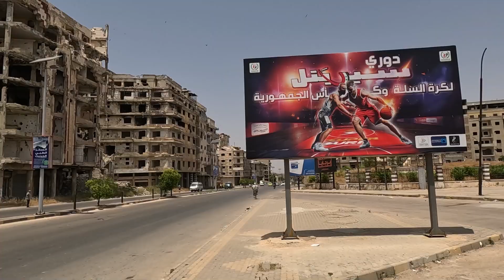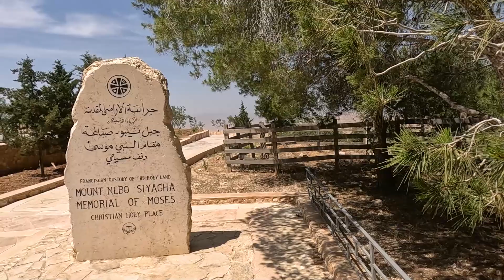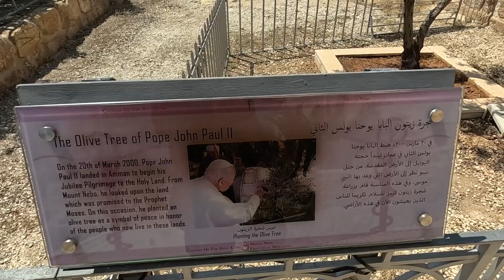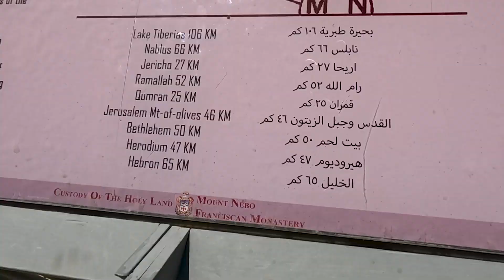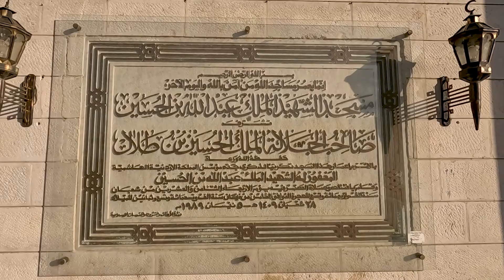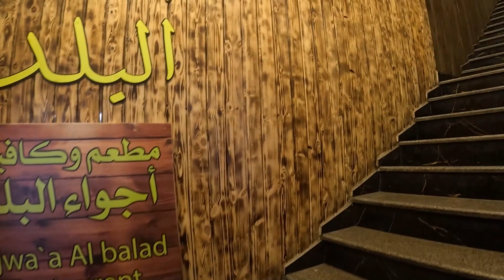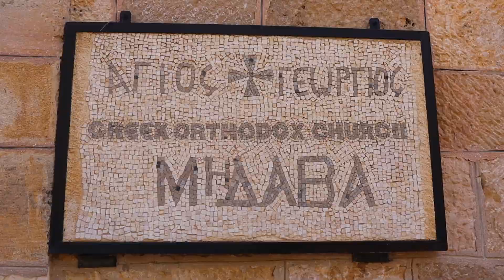PLANINA NEBO | sveta mjesta u Jordanu | putopis JORDAN, SIRIJA I LIBANON 2023. (6)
Južni Levant se od muslimanskih osvajanja u 7. st. pa sve do Prvog svjetskog rata nazivao "Velikom ili Islamskom Sirijom". Ona se protezala od planine Taurus na sjeveru do Sinaja na jugu, te između Sredozemlja na zapadu i pustinje na istoku. Godine 1920. Saveznici iz Prvog svjetskog rata podijelili su Veliku Siriju na današnju Siriju, Libanon, Palestinu i Jordan. I zato sam ovo putovanje nazvao "Velika Sirija".

U ovom putovanju sam posjetio sve spomenute države (osim Palestine), snimio čak 119 lokaliteta i zanimljivosti, prevalivši pritom čak 5.879 terenskih kilometara, od čega 124 pješke.

U šestoj epizodi obilazim najsvetija kršćanska mjesta u Jordanu poput crkve sv. Georgea u Madabi i Planine Nebo odakle je, po Bibliji, Mojsije prvi put ugledao "Obećanu zemlju".  Tu je još fascinantna i golema džamija kralja Abdullaha...

3. Bankovni račun: REVOLUT BANK / Primatelj: Jurica Galic - @juricagalic - IBAN: LT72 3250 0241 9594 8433 - BIC: REVOLT21

► Scenarist, snimatelj, voditelj i montažer: Jurica Galić  Juka

►Tehnika korištena u snimanju ovog serijala:
- GoPro Hero11 black
- Canon 5d mk4 + objektivi: 24-105 f4 & 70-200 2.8
- Canon M50 + objektiv 18-50

1. AVITEH (vodeća trgovina profesionalne video i audio opreme u regiji
2. IGLU ŠPORT (trgovina sportskom i outdoor opremom

► Glazba/music: JOSIP JOE TOMASOVIĆ. Autorska skladba;
1. "Intro Velika Sirija"
2. "Priče iz Sirije 3"
3. "Priče iz Sirije 10"

+ extra song "Our Father" (Musical Aramaic rendition of the Our Father that moved the pope in Georgia - THANKS!